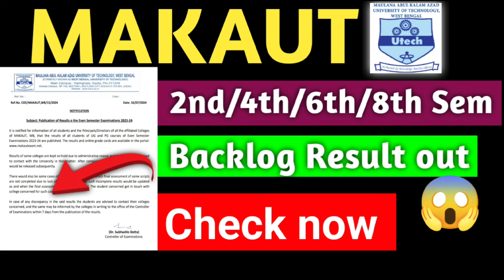Makaut Backlog result out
Makaut Even Sem Result Latest Update😍| Most expected date🤔